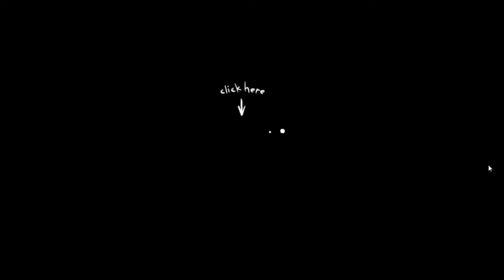Let's Play "Gomo" - E01 Mein Haustier ist weg!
Hallo Leute!

Ich hoffe, dass ich in nächster Zeit mal wieder aktiver werde und muss mich an dem Punkt entschuldigen, dass das Deponia LP nicht voran geht. Ich bin dabei, weiter aufzunehmen und unterhalte euch in der Zwischenzeit einfach mit einem anderem Spiel von Daedalic. ^^

Viel Spaß mit Gomo! (:

~LanschPAKET~

LINKS